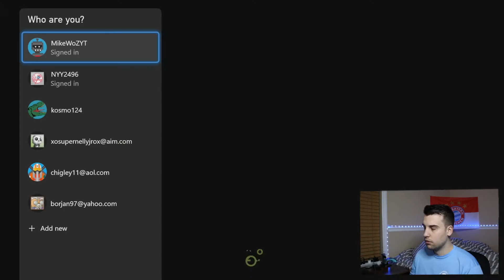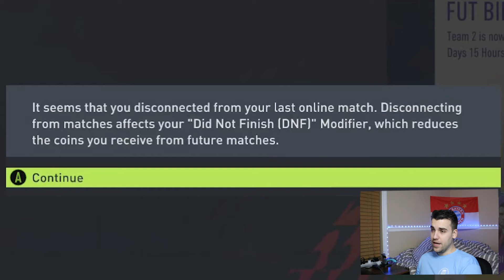7 ICONS in a FUT DRAFT!!!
Draft to glory is backkkkkkkk.